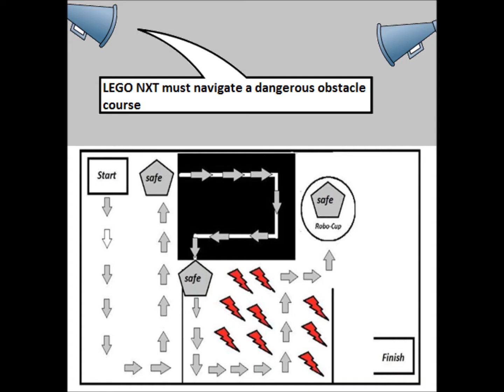Newcastle YouTube Challenge #3 Entry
The Robogals Newcastle entry to YouTube Challenge #3